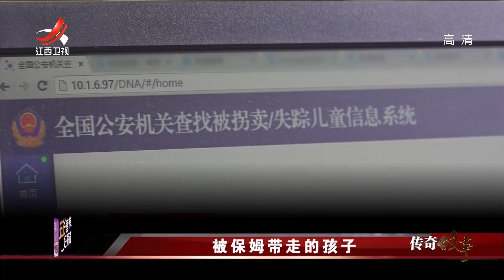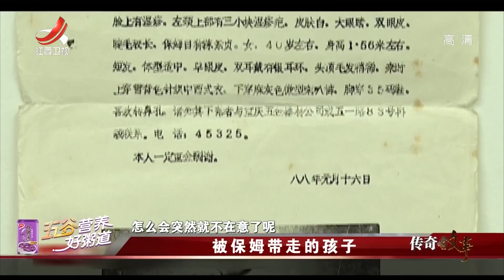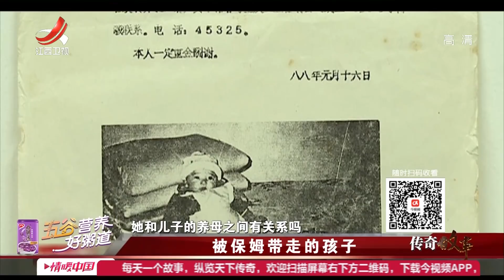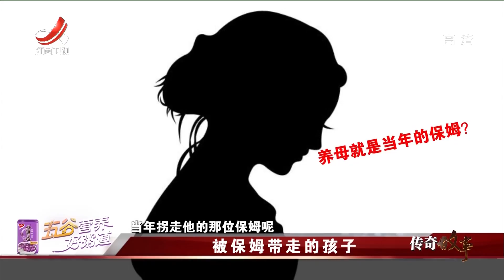《传奇故事》被保姆带走的孩子 20220523